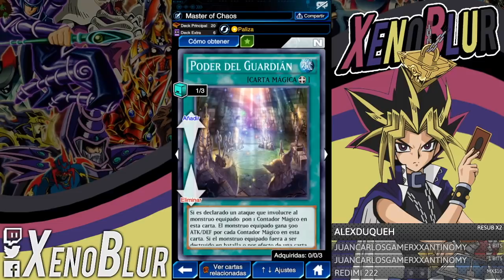Ritual Magician of Chaos, Master of Chaos y Neos Fusion x3 | Yu-Gi-Oh! Duel Links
Mago del Caos / Magician of Chaos Deck, con el nuevo soporte de la estructura tenemos un deck decente pero que se concentra más en las fusiones con Neos fusion.